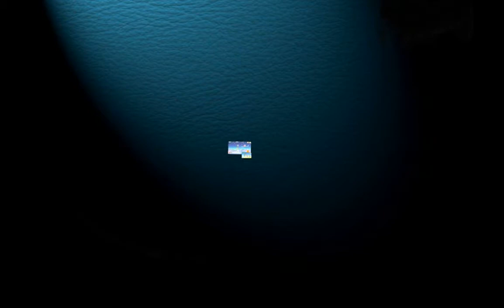Want My lollipop, be relaxed and enjoy games on your iPad, iPhone, iPod Touch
Want My Lollipop is an insanely addictive game featuring realistically accurate physics, ingeniously designed levels, and delightful and lifelike graphics.

Protagonists of Want My Lollipop are two cute baby balls, which are totally craving for their lollipops, yet they are separated from those little treats. It is players' mission to step up and help these lovely ones! Use the little cannon to shoot the lollipop in corresponding color to each one of them and, as do so, players should pay attention to those props, as they might be quite useful in some cases, and get around of a variety of obstacles. So chop chop! You do not want to let those poor creatures wait too long!

Highlights:
40 tricky levels
Three hidden levels for bonus points
Cleverly designed rating system
Topnotch physics
Lovely graphics